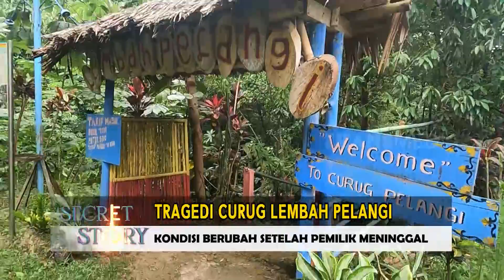Tragedi Curug Lembah Pelangi | SECRET STORY (20/02/23)